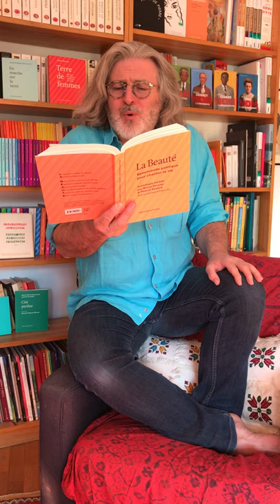Apéro-poésie avec Bruno Doucey #40 / Louis-Philippe Dalembert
Bruno Doucey lit le poème de Louis-Philippe Dalembert paru dans l'anthologie "La Beauté – Éphéméride poétique pour chanter la vie", Éditions Bruno Doucey, 2019.